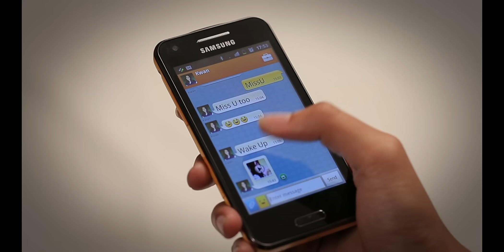ขอแต่งงานด้วย Galaxy Beam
ด้วย Samsung Galaxy Beam ทำให้คุณและคนที่คุณรักไม่เคยจะไกลจากกัน แม้ว่าจะอยู่คนละพื้นที่ก็สามารถส่งผ่านความรักความห่วงใยถึงกันได้ กับสมาร์ตโฟนสุดล้ำที่มาพร้อมกับ projector ในตัว ทำให้คุณแชร์ความรู้สึกดีๆ ของคุณไปยังคนที่คุณรักได้ทุกที่ ทุกเวลากับ Galaxy Beam